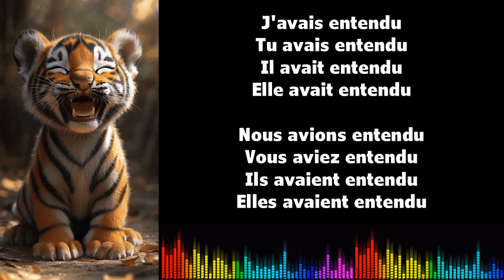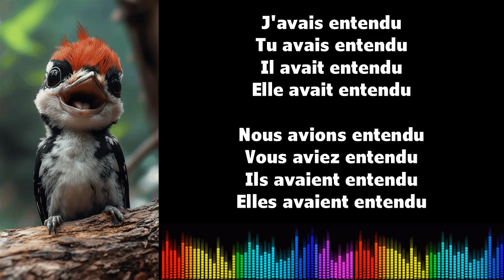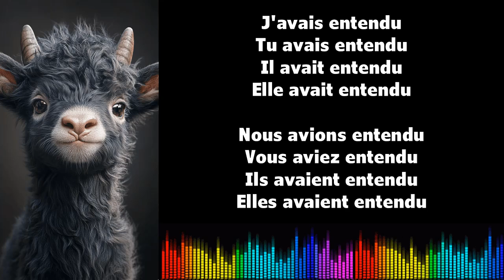♫ J'apprends le français ♫ Conjugaison I ENTENDRE I Plus que parfait